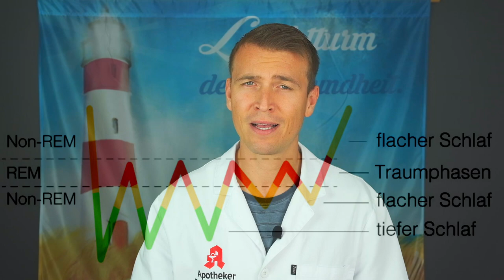Besser schlafen - Basics für den perfekten Schlaf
Du möchtest besser schlafen?

Ich habe nun drei Monate lang meinen Schlaf gemessen und einiges ausprobiert, um ihn zu optimieren.

In meinem neuen Format: "Der perfekte Schlaf" bekommst du regelmäßig Möglichkeiten, um deine Schlafqualität zu verbessern.

In diesem Video bekommst du ein paar Basics,  durch die du besser einschlafen kannst und die deine Schlafqualität sofort verbessern.

Hast du selber deinen Schlaf schon gemessen oder von Möglichkeiten gehört, die in verbessern sollen?

Schreibe sie mir in die Kommentare und ich werde in den nächsten Videos darauf eingehen!
Dein Frank